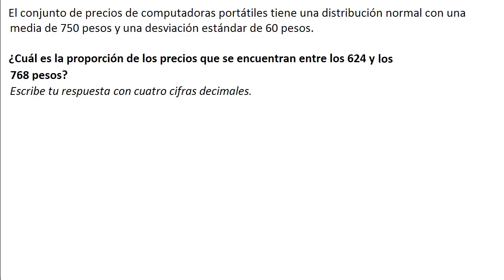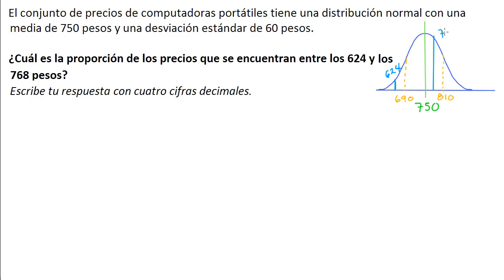Determinar el valor de la proporción entre dos puntajes z | Khan Academy en Español